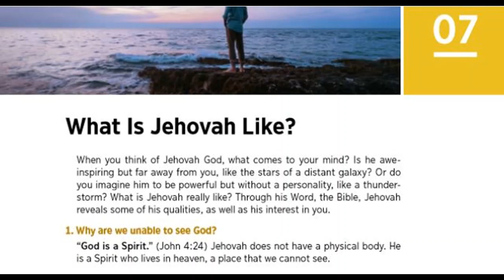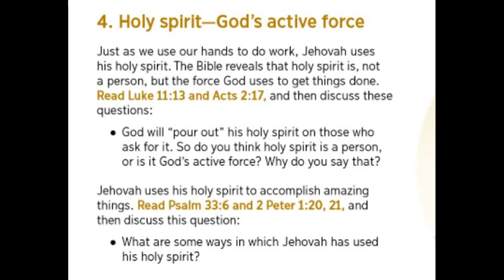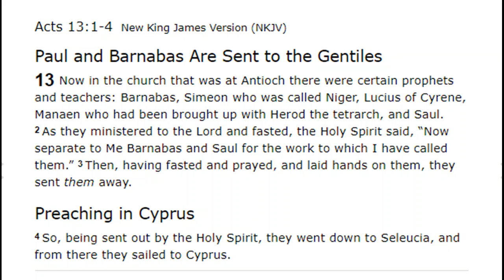Debating (Pulborough) Jehovah's Witness 2,506: The Holy Spirit